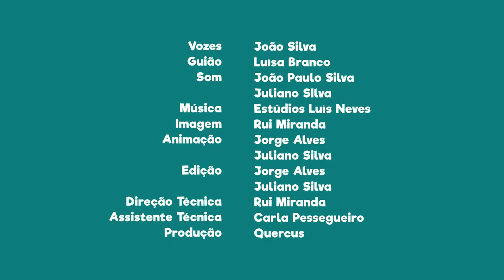FNT14E30 - PN das serras de Aire e Candeeiros: a sede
Visita a sede deste parque natural, em Rio maior, para obter mais informação